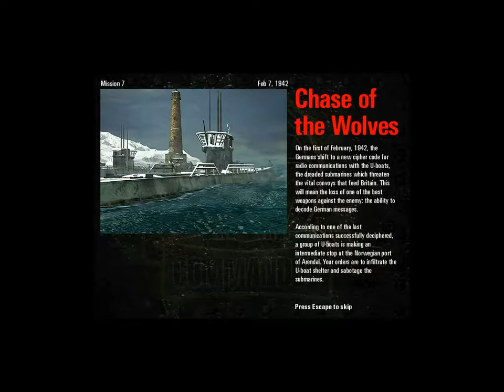Commandos: Behind Enemy Lines - Mission 7: Chase of the Wolves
Commandos: Behind Enemy Lines is a real-time tactics game set in World War II that puts you in command of a small squad of elite troopers. Send them behind enemy lines on a series of hazardous missions, and bring them back alive. Clever strategy has never been so furiously action-packed. Study the enemy's movements, develop a careful plan, synchronize your men, and launch them on a swift and fierce attack using all your power and skill.